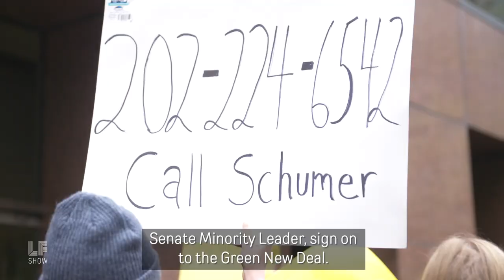Web Exclusive: Will Schumer See The Sunrise?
Seven activists were arrested on Tuesday, April 30, while demonstrating outside Senator Chuck Schumer's office, demanding that he sponsor a Green New Deal Resolution.  "In its current form, the Green New Deal is a four-part stimulus program that promises to shift the country away from fossil fuels and toward 100 percent renewable energy by 2030, while creating thousands of living-wage jobs focused on the required economic and social mobilization," writes Gothamist.

The Intergovernmental Panel on Climate Change reported, in October 2018, that if greenhouse gas emissions continue at the current rate, the atmosphere will warm up by as much as 2.7 degrees Fahrenheit (1.5 degrees Celsius) above preindustrial levels by 2040, inundating coastlines and intensifying droughts and poverty.